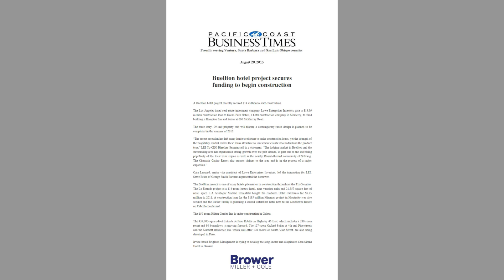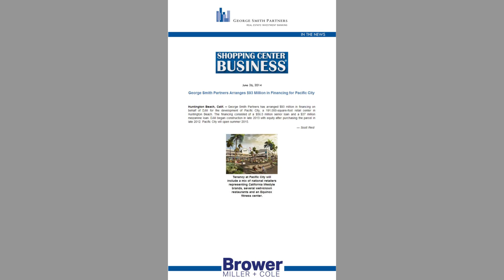George Smith Partners Select Transactional Publicity